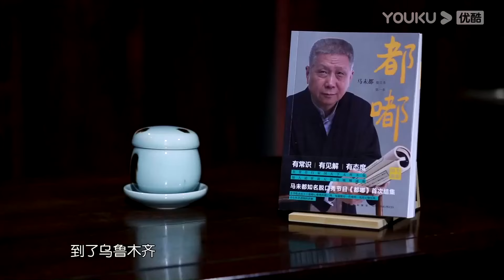【观复嘟嘟 第一季】EP15 | 咱们新疆好地方 | 马未都 | 优酷 YOUKU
【观复嘟嘟 第一季】《观复嘟嘟》是一档文化类脱口秀节目。主持人独具特色的“文化杂家”身份，搭配其独一无二的“马氏”语言方式，将文化、历史、热点事件等与电影充分结合解读，只说道理，不求真相。这是一个有态度的脱口秀，有玄机的脱手秀。